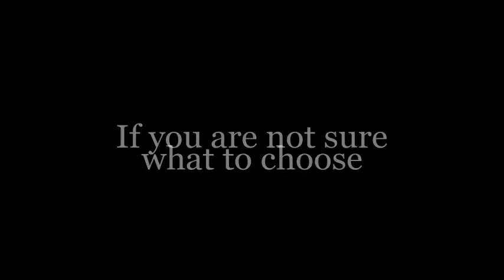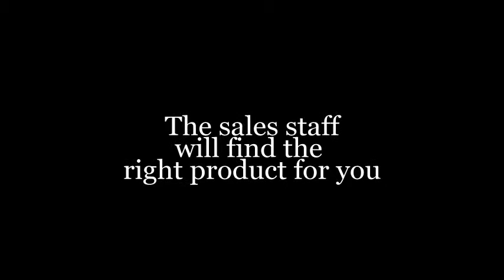Rattan furniture - Get Some Dream Ratten Furnishings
The best furniture for outdoor use is made of wicker, and among the most popular types of wicker stands the rattan. If you want to improve the looks of your garden, visit the link above to find some amazing pieces of rattan outdoor furniture!